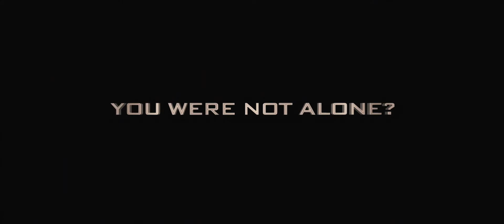Pandorum (2009) trailer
Directed by Christian Alvart
Written by Travis Milloy & Christian Alvart
Starring Dennis Quaid, Ben Foster, Cam Gigandet, Antje Traue, Cung Le,...

Two astronauts awaken in a hyper-sleep chamber aboard a seemingly abandoned spacecraft.  Its pitch black, they are disoriented, and the only sound is a low rumble and creak from the belly of the ship.  They cant remember anything:  Who are they?  What is their mission? With Lt. Payton staying behind to guide him via radio transmitter, Cpl. Bower ventures deep into the ship and begins to uncover a terrifying reality.  Slowly the spacecrafts shocking, deadly secrets are revealedand the astronauts find their own survival is more important than they could ever have imagined...